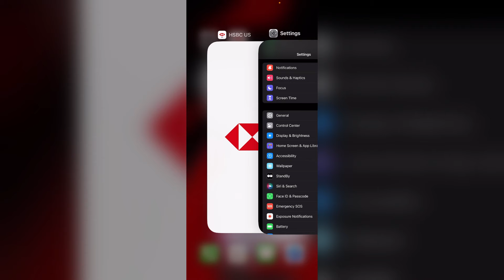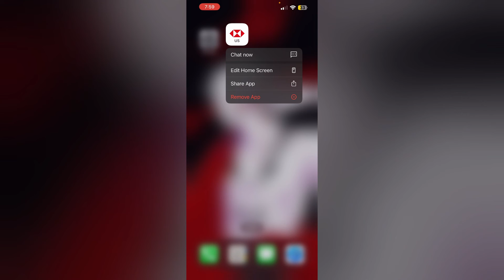How To Fix HSBC App Not Working On iPhone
If the HSBC app is giving you trouble on your iPhone, this video provides detailed troubleshooting steps. Learn how to resolve common issues by updating the app, checking your internet connection, and reinstalling the app. Ensure smooth banking transactions with our expert advice.